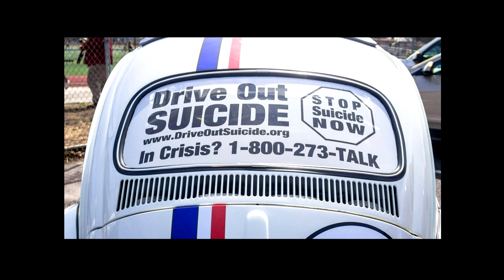Driving Out Suicide: Tackling A Public Health Crisis with Love | Gabriel Nathan | TEDxWestChester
We all love a good story about a road-trip with two best friends meandering along America’s byways in search of enlightenment. Gabriel Nathan and his best four-wheeled friend, Herbie the Love Bug, have embarked on an ambitious, memorable, and inspiring journey to change the dialogue around suicide awareness and prevention. With humor and grace, Gabriel shares his own deeply moving personal challenges with mental health and how his story has, in turn, touched thousands of lives. Gabe is an author, editor, actor, playwright, director, mental health and suicide awareness advocate. He is the Editor in Chief of OC87 Recovery Diaries, an online mental health publication that tells stories of mental health, empowerment, and change.

For five years, he worked at Montgomery County Emergency Service, Inc. (MCES), a non-profit crisis psychiatric hospital in the capacity of Allied Therapist and, later, as Development Specialist. At MCES, he created innovative programs such as a psychiatric visiting nurse program, a suicide prevention collaboration with SEPTA, and an Inpatient Concert Series that brought professional performing artists to entertain the patients and enrich their inpatient experience.

Gabe serves on the Board of Directors of Prevent Suicide PA. He lives in a suburb of Philadelphia with his wife, twins, a long-haired German shepherd named Sadie and a basset hound named Tennessee. This talk was given at a TEDx event using the TED conference format but independently organized by a local community.